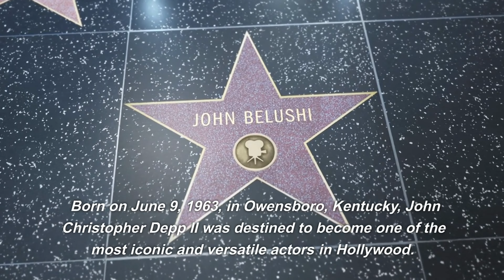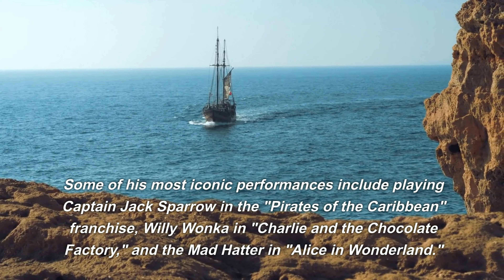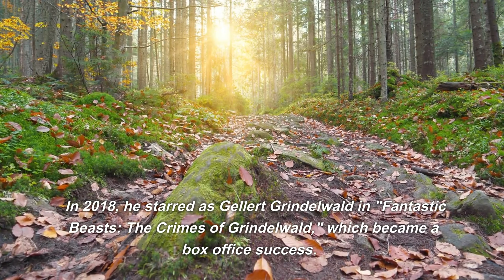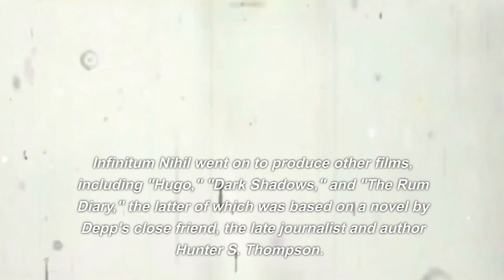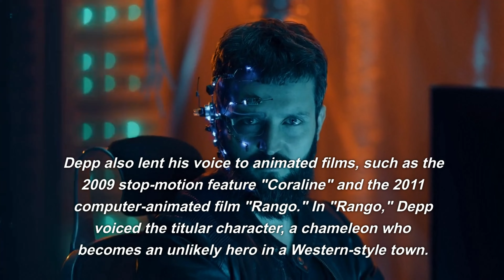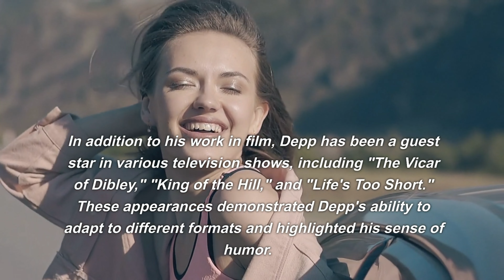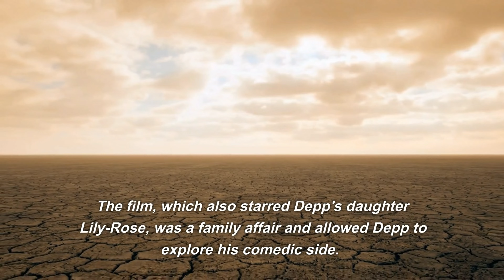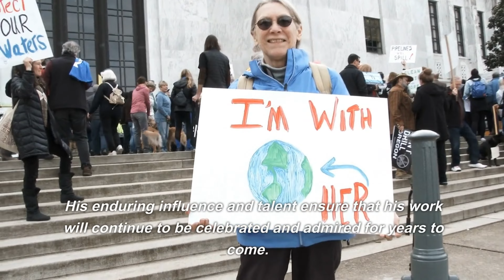THE LIFE STORY OF JOHNNY DEPP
I am Synthax, a time traveler from the year 2500. I have ventured into the past to observe and document the life and career of Johnny Depp, one of the most iconic and versatile actors of the 20th and 21st centuries. My advanced technology allows me to seamlessly blend in with the people of this era, enabling me to study Depp's remarkable journey firsthand.